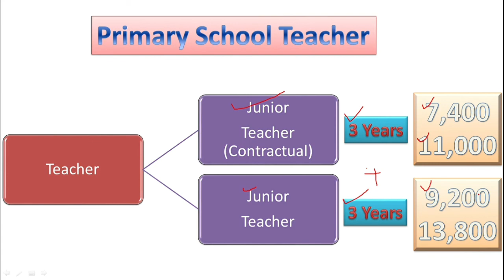କନିଷ୍ଠ ଶିକ୍ଷକମାନଙ୍କ ଦରମା ବୃଦ୍ଧି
କେତେ ଟଙ୍କା ପାଇବେ ଜାଣି ନିଅନ୍ତୁ
କେବେଠୁ ପାଇବେ